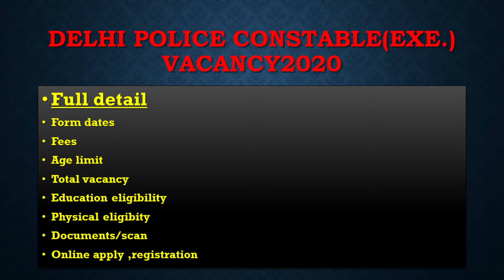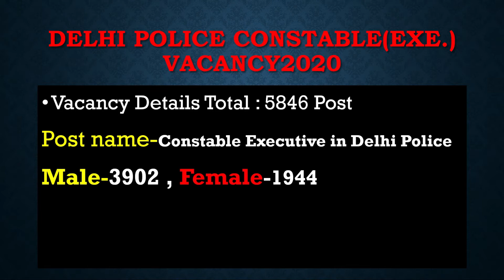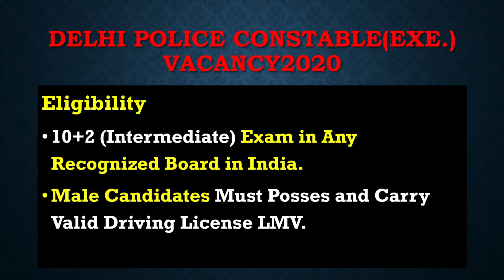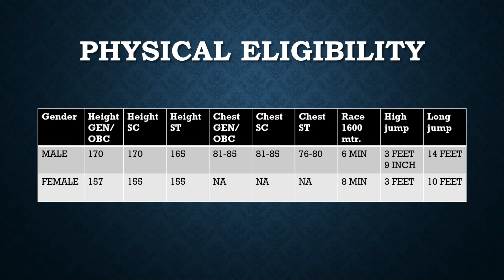Delhi Police Constable Vacancy 2020 Online Form Full Detail | Delhi Police Constable Notification